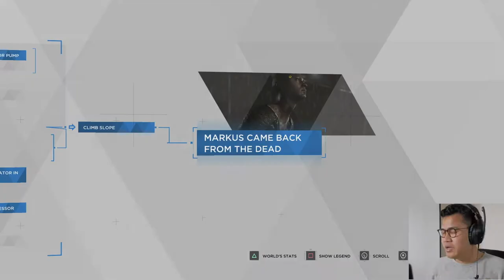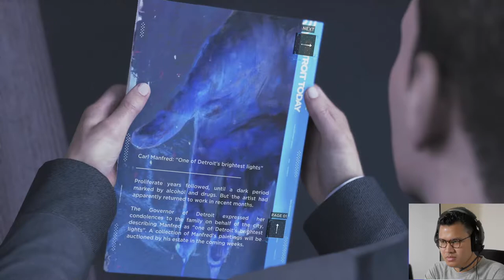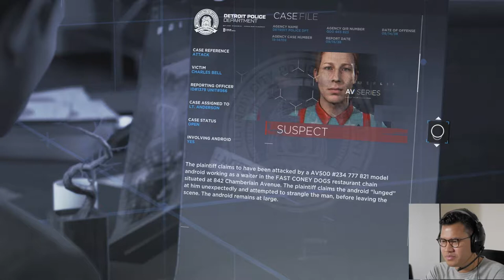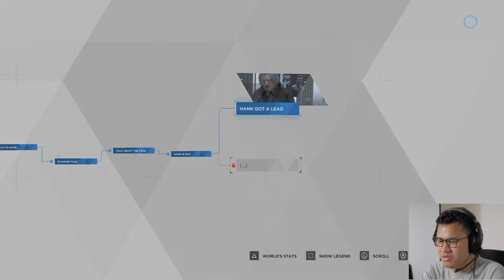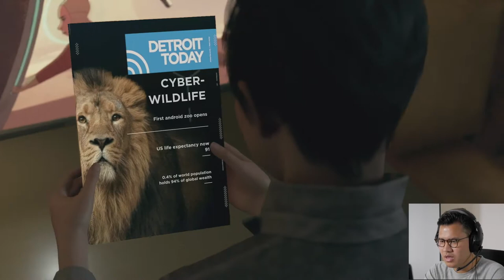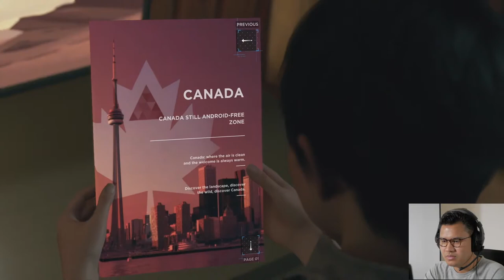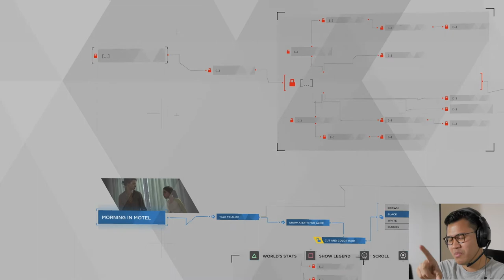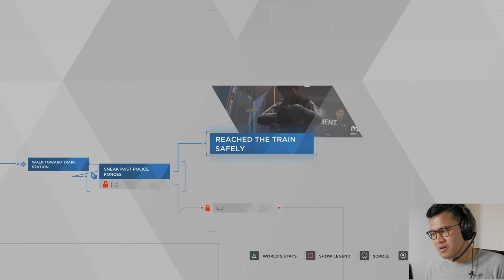THE ORACLE | Detroit: Become Human Let's Play - Part 5 (PS4)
I will pick you lucky sub and announce when I hit 1000 Subscribers!

We met Danai Gurira a.k.a Michone a.k.a Okoye, we saw Obama &  Got myself some new hair.

Synthwave (Prod. By Durant)